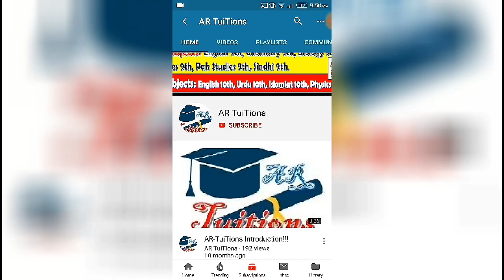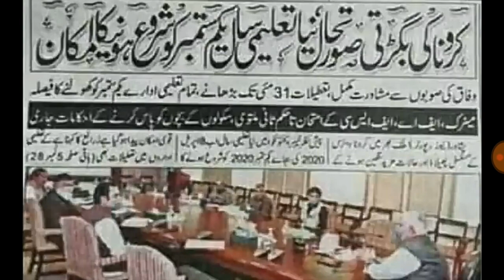KPK Summer Vacations will Increase? || KPK Summer Holidays will Extended ||KPK Summer Vacations 2020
Assalam-O-Alaikum Dosto,
KPK Summer Vacations will Increase? || KPK Summer Holidays will Extended?Summer Vacations will Increase?
Summer Holidays will Extended?
KPK Summer Vacations Increase?
 Summer Holidays Extended?
kpk 1st class exams
kpk first class result
kpk second class exams
kpk 2nd class result
kpk 3rd class exams
kpk three class result
kpk 4th class exams
kpk four class result
kpk 5th class exams
kpk five class result
kpk 6th class exams
kpk 7th class result
kpk seven class exams
kpk midle class exams
kpk 8th class result
kpk 8th class exams
bise kpk  12TH CLASS exams 2020 date sheet
check 9th kpk board exams date
bise kpk  9TH CLASS exams 2020 date sheet

.Thanks.